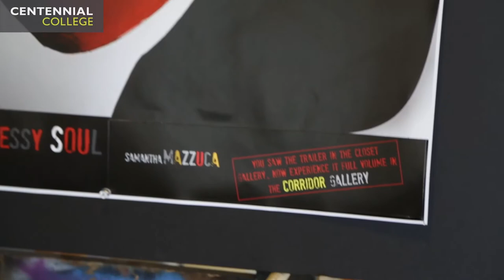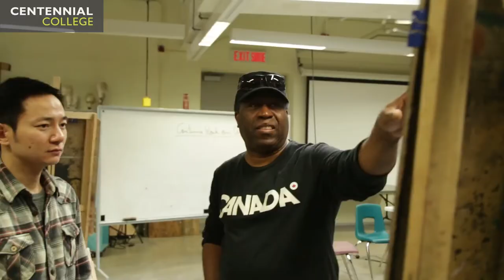Centennial College: Fine Arts Studio Program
The Fine Arts Studio program is an intensive two-year offering with emphasis on physically creating art through drawing, painting and sculpting.

By getting your hands dirty (literally), you will learn the latest skills and techniques, find your own creative voice and be prepared to launch your career as an artist. Because this program offers one of Ontario’s most comprehensive professional practice curriculums, you will spend more time in the studio in two years than other schools offer in four.